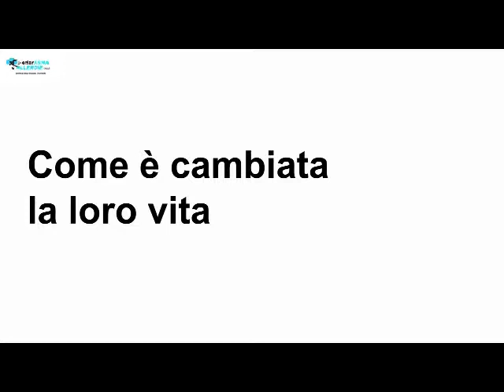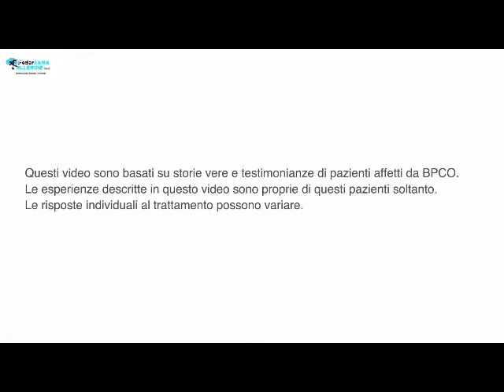04 Come la BPCO ti cambia le abitudini e la vita